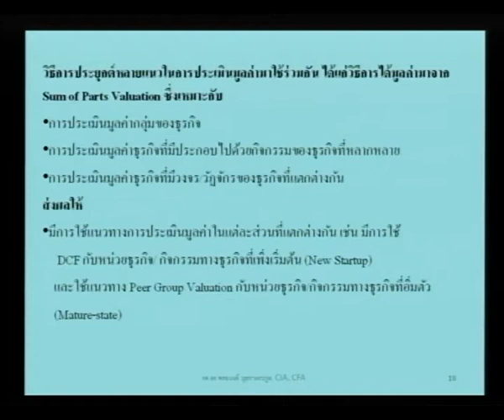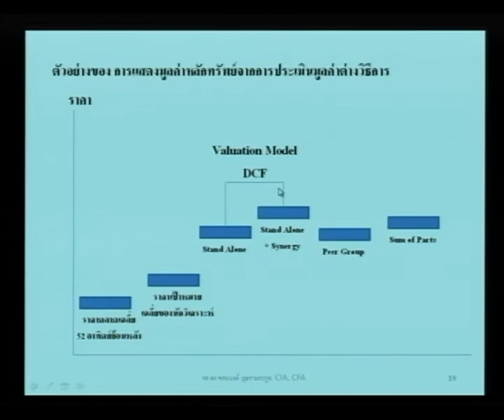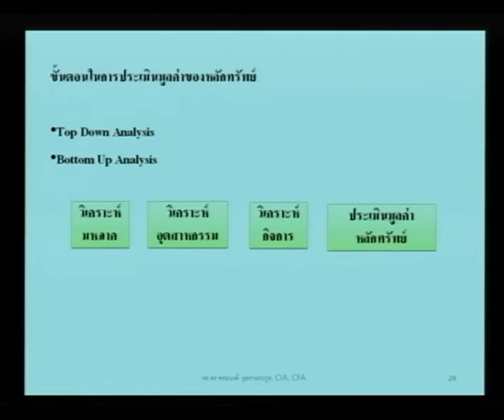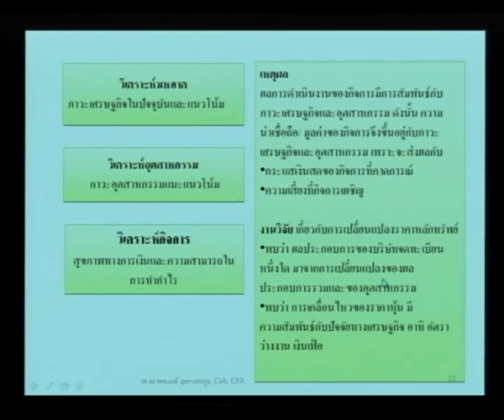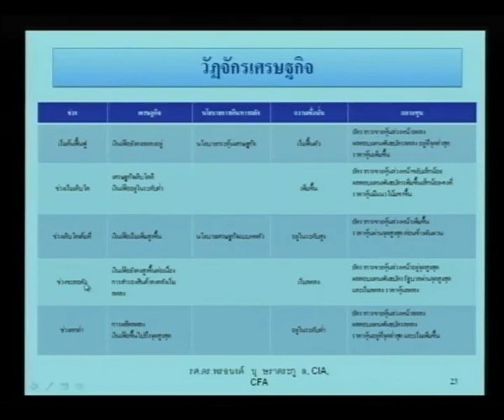Stock Valuation for IR EP 7